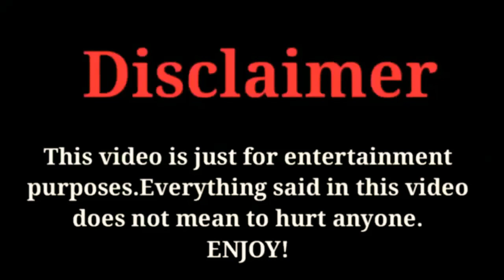Who is best Actor For Elcin Sangu New darama Project? | Baris Arduc | FactsWithBilal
Who is best Actor For Elcin Sangu New darama Project? 2020